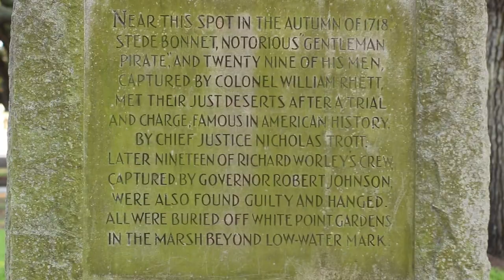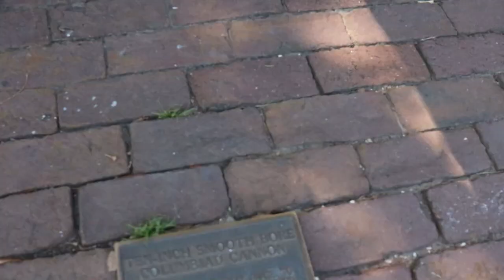Is One Piece Accurate? Bounties, the Real Pirate King & more w/@ShipwreckedwithCaptainMarrow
Ally and Hadrian interview pirate historian Captain Marrow on the historical accuracy of One Piece! They learn some interesting facts, including what the real golden age of pirates was like, why bounties were issued, and the real life inspiration for Gol D. Roger!

Promo video for "Pirate Ghosts & Buried Treasures of the Southeast Coast: A Historical Assessment on Pirate Folklore":